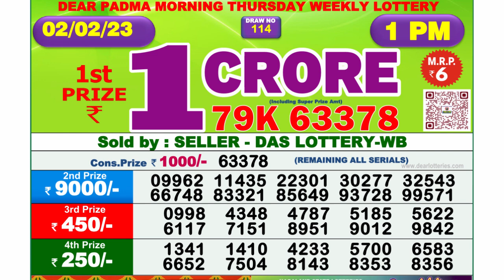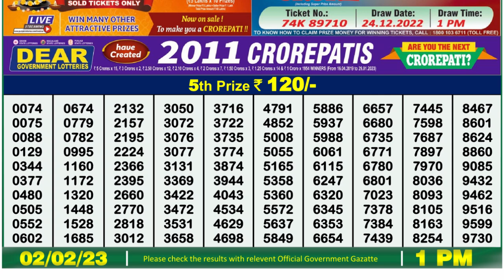🔴 Lottery Sambad Live 01:00pm 02/02/2023 Morning Nagaland State Dear Lottery Result Pdf Download